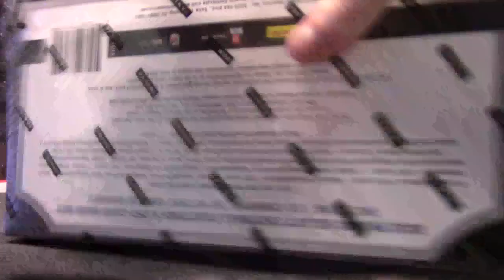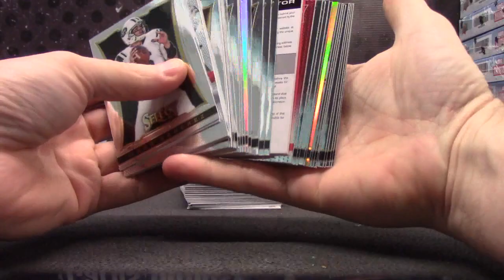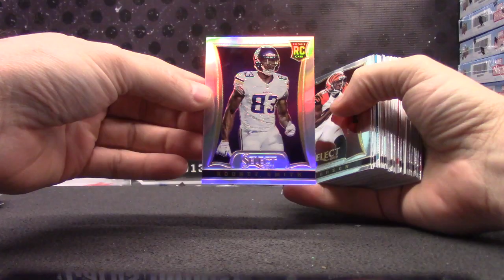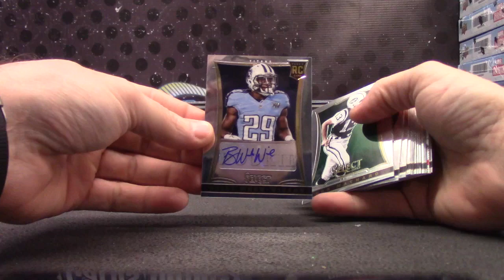Luke's 2013 Select Football Box Break